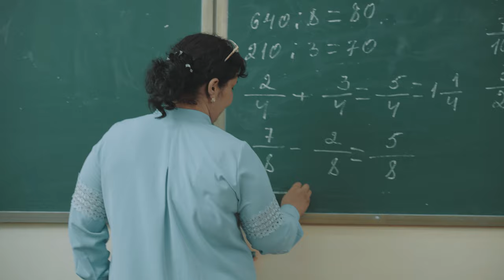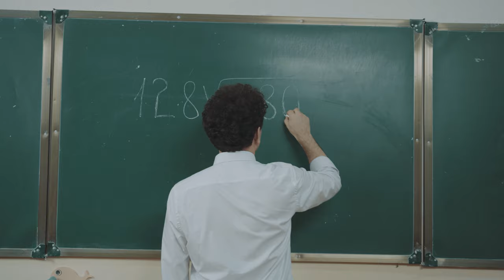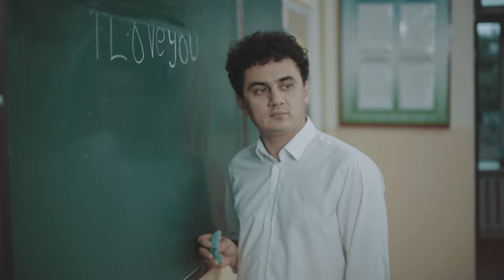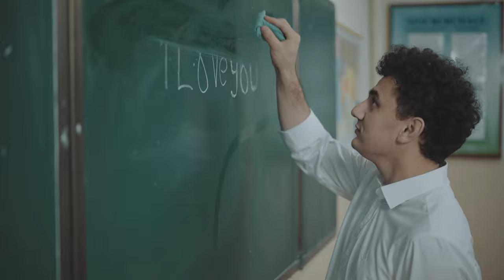VIA SHOXONA - EY SINFDOSH (COVER VER 2022)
SHOXONA ORGANIZATION